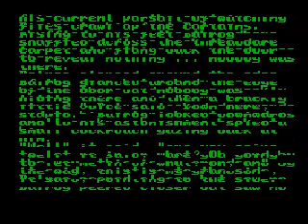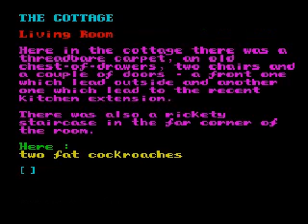Return Of The Roach (ZX Spectrum)